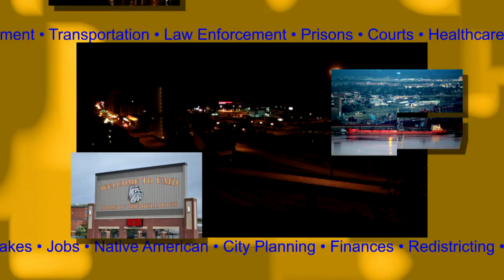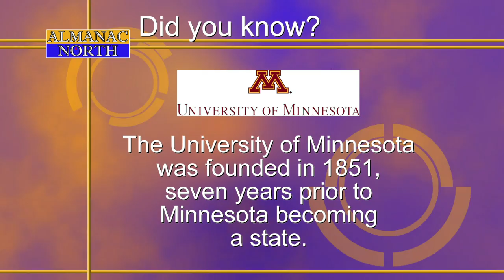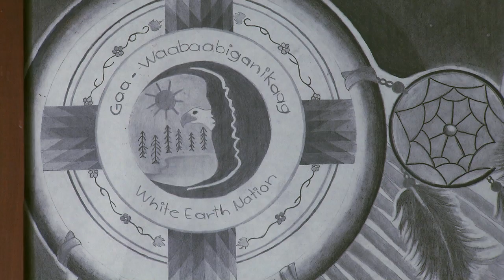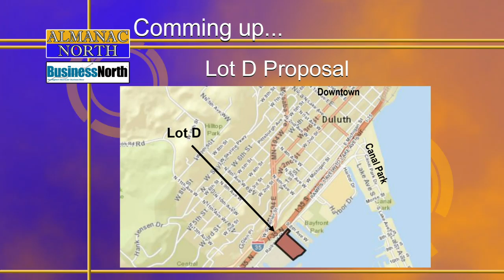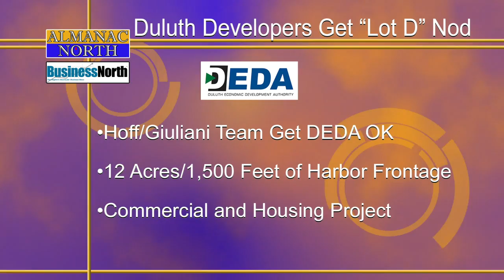Almanac North - Mar 24, 2017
Topics: “University of Minnesota Regents Meet at UMD” & “First Native American Minnesota Supreme Court Justice”

Description: The University of Minnesota Board of Regents met outside the Twin Cities for the first time since 2008, with an agenda heavy with items important to northeastern Minnesota.

And Minnesota’s newest Supreme Court judge has made history as the first Native American on the state’s highest court.

Guests: David McMillan, University of Minnesota Regent; Lendley “Lynn” Black, UMD Chancellor; Justice Anne McKeigh, Minnesota Supreme Court